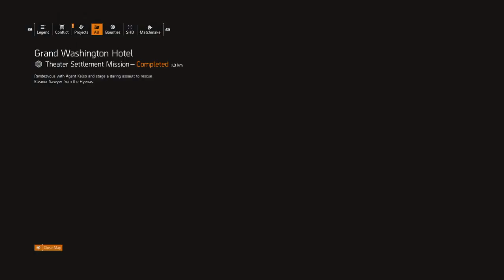The Division 2 Exploring the Area pt23